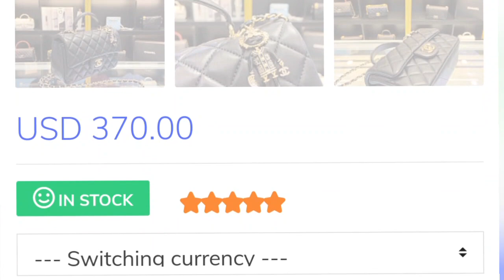Mobile Home Living *1994 Update* ft Colestore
I hope everyone is having a great 4th. I'm taking you all back to the land and our 1994 mobile home and a gift I received from colestore is a beautiful purse I hope you all stick around through our journey.

ABOUT MYSELF:
My Name is Tarah, I'm 34 and a working mom/stepmother to 5 boys and 2 girls all from ages 14 to 10. I'm married to my best friend Johnnie. We currently live in and own a 1981 mobile home but we pay lot rent,  Until we can get to our 1994 mobile home on our 10 1/2 land.

💲How I save money:
Come save money on Fetch with me! Sign up w/ code 7GD4T1 & get 250 pts See you there!

🎥 Video editor:
InShot
YouCut video editor
Lumii Photo editior
thumbnail maker pro